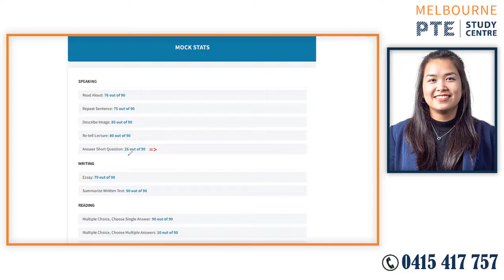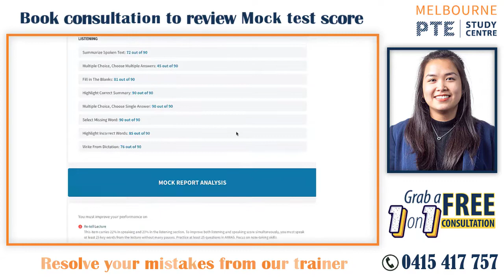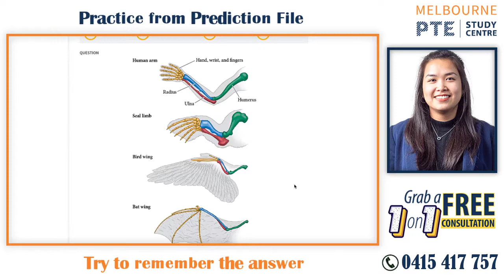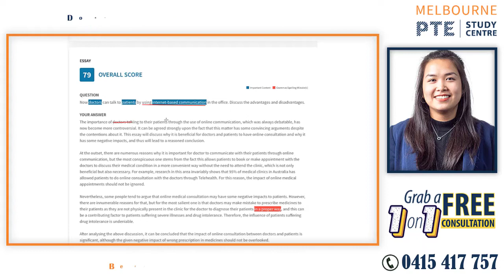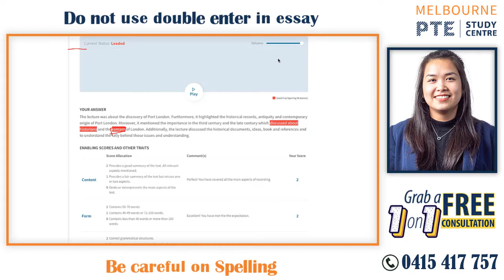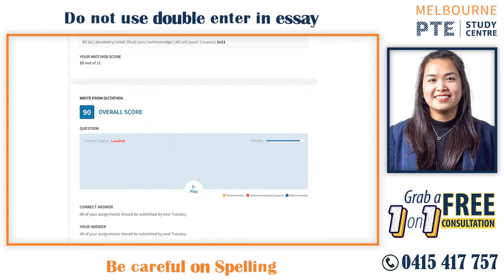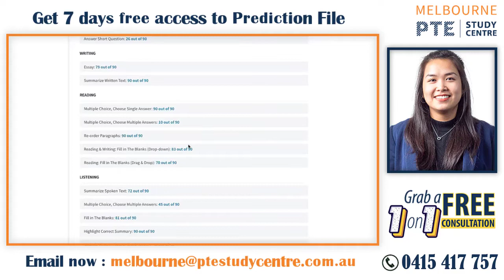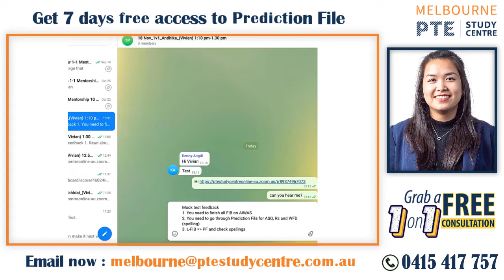Mock Test Consultation | PTE Preparation | Melbourne PTE Study Centre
📣Take Mock test consultation from our expert trainers for a guideline.  Our trainers have 7 years of experience and helped 50000 students to get their  desired score,

💯Before sitting for PTE exam, giving mock is very important. Mock test shows the skill condition of test-takers.

🔶Test takers take 1-1 consultation after giving mock test, so that they get proper feedback. Our trainers give suggestions about mistakes and scoring.  an overall plan of how test-takers can improve themselves for PTE.

✅Suggestions for your mistakes
✅Explanations of score evaluation of mock test
✅Proper study plan
✅Suggestions of what to practice more

Step-2: Log in with your credentials (email/username & password)
Step-3: Go to “Dashboard”
Step-4: Click on “Bookings”
Step-5: Click on the name of your preferred trainer (e.g: Obee)
Step-6: View the consultation slots of the trainer.
Step-7: Fill the slot according to availability to book the consultation.